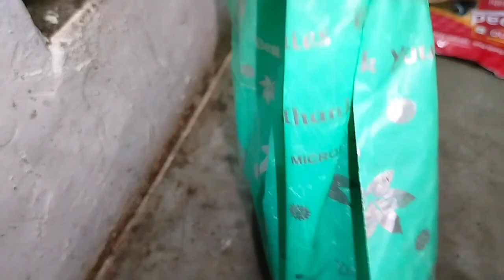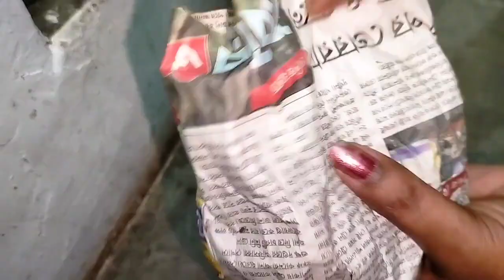কিভাবে সঠিক উপায় ফ্রিজে সবজি স্টোর/সংরক্ষণ করে রাখবেন||নরমাল ফ্রিজে কাঁচা সবজি সংরক্ষণ পদ্ধতি-Vlog